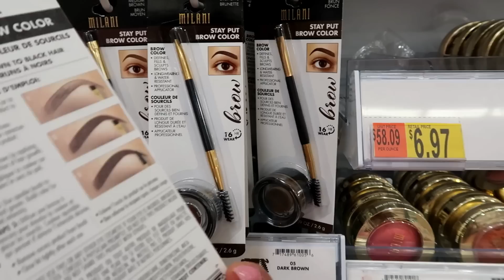VLOG#71 Granizo peligroso 😱Me I se uñas de gel en casa🥰